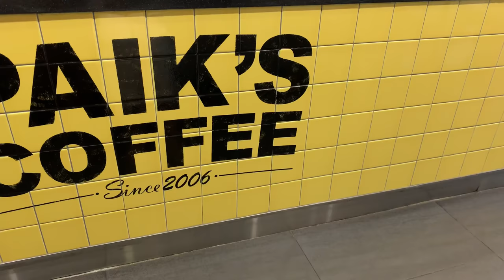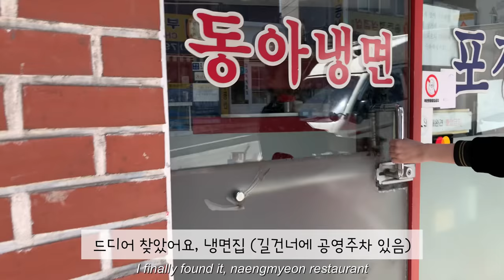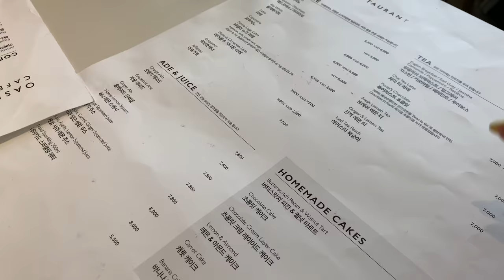(ENG)Vlog “ 꽃수업 • 동네 친구랑 떡볶이 • 다이슨vs차이슨 청소기 비교 • flower lesson • Korean life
별볼일 없는 사소한 시간들이 모여
나의 하루를 만들고,
그렇게 만들어진 하루하루가
나의 추억이 됩니다🐝

지난 3개월간 사용해 본
두가지 진공 청소기와 물걸레 청소기도
간단히 비교해봤어요 🧹

Small and insignificant things continue to be my day.
Every day like that continues to be my memory🐝